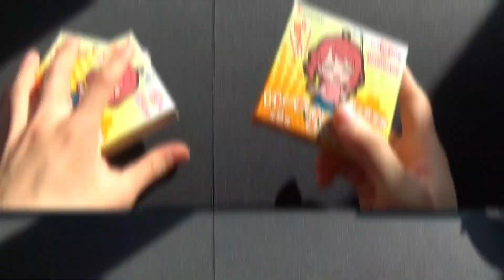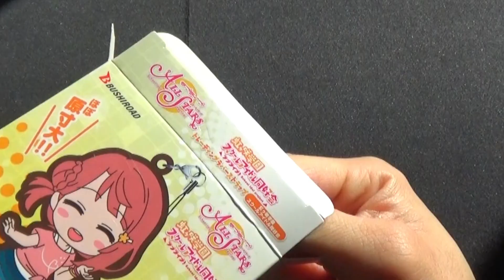【ラブライブ！】虹ちゃんのラバストを発見して買うしかなかったｗ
れーぎゃるん公式グッズ販売ページはこちら！

LINEスタンプ購入ページはこちら！